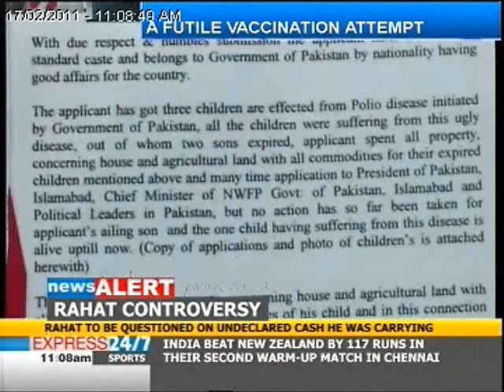Boy in Peshawar paralysed by polio despite being vaccinated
An eight-year-old boy in Peshawar has been left paralysed by polio despite being vaccinated against the disease. Doctors say Bakht Gulab can recover if provided treatment, which will be costly for his poor parents.